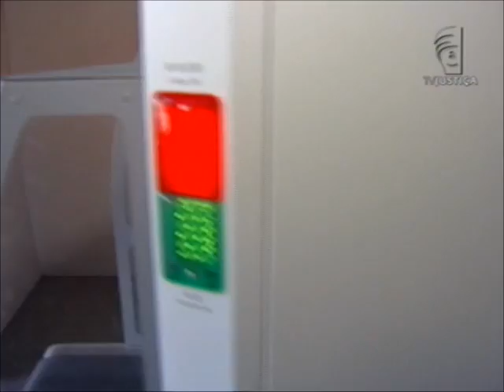Meio Ambiente por Inteiro - Tráfico de animais (30/06/12)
O comércio ilegal de animais é um grave problema para a conservação das espécies, principalmente daquelas que estão sob ameaça de extinção. Apesar de ser crime, o tráfico de animais é um comércio ilegal lucrativo. É a terceira atividade clandestina que mais gera dinheiro no país. Só perde para o tráfico de drogas e para o tráfico de armas. Para falar sobre o assunto, o programa Meio Ambiente por Inteiro recebe o procurador da República do Ministério Público Federal do Rio de Janeiro Renato Machado. O trabalho de combate ao tráfico "tem que ser em todos os pontos onde tenha saída de animais no país, além, é claro, dos pontos conhecidos de caça, de captura desses animais e, principalmente, nos pontos de venda", alerta o procurador.